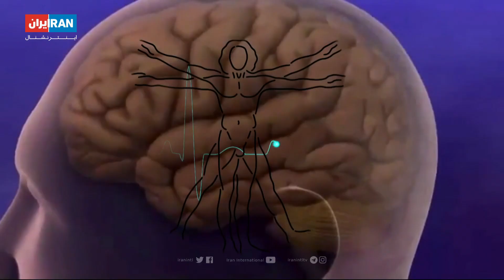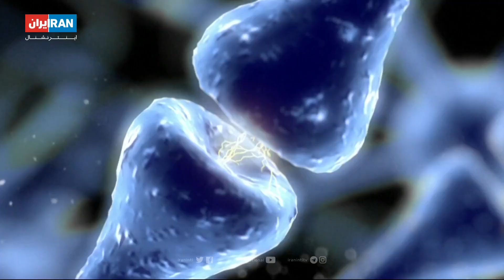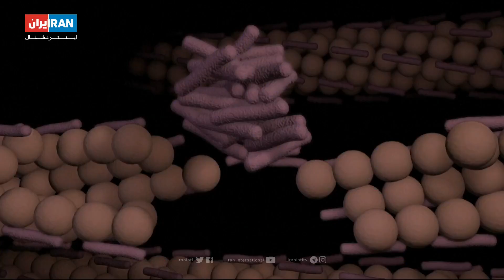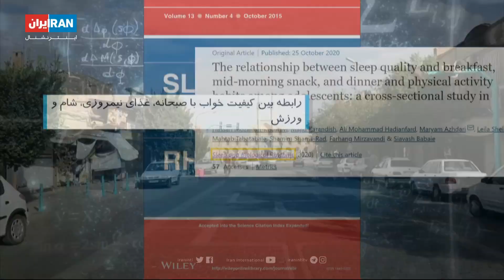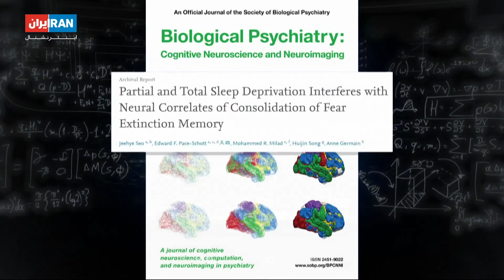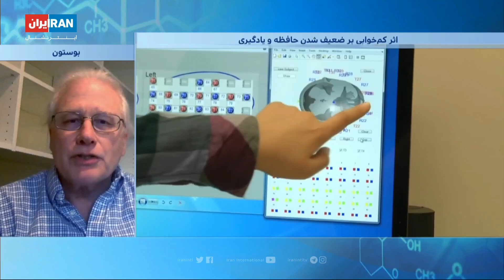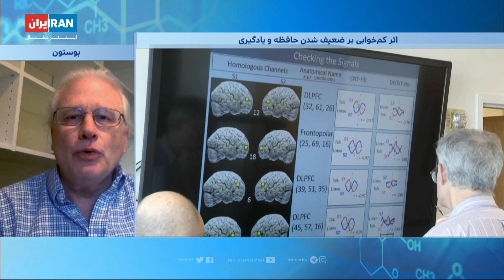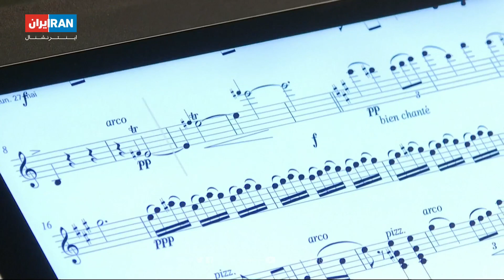انسان، زمین، فردا:چگونه خاطره ماندگار میشود؟ و کشف هورمونی تازه برای مقابله با آلزایمر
چگونه خاطره ماندگار میشود؟ خواب ناکافی، حافظه را از بین میبرد
و کشف هورمونی تازه برای مقابله با آلزایمر